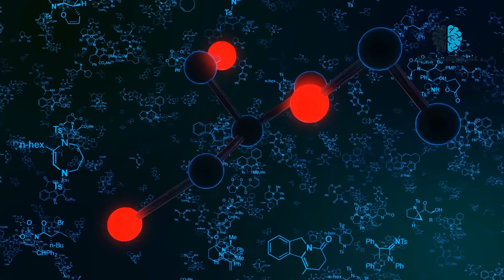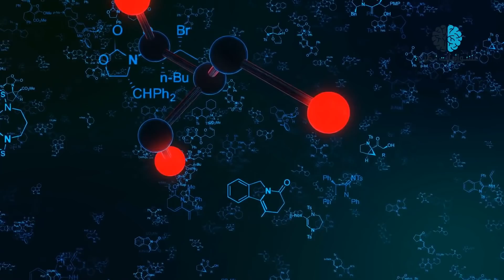اغرب 5 فلسفات ربما تقودك للجنون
* قناتنا الثانية – عشوائيات فكرية 2
الفلسفة يمكن تلخيصها بالنسبة لمُعظمنا أنها مجموعة من غرباء الأطوار يتحدثون في أشياء بديهية بجدية شديدة
ففي هذا الفيديو اليك اغرب الفلسفات التي ربما سمعت عنها
1- الفلسفة الكلبية
مذهب فلسفي أسسه في القرن الرابع قبل الميلاد الفيلسوف أنتيسثينيز يرى أنتيسثينيز أن الشخص الحكيم هو الذي ينظر باحتقار لكل الرغبات المألوفة في الحياة، ويعيش غير عابئ بالثروة والجاه. وأكّد أن السعادة الدائمة أمر غير ممكن، مادامت للشخص حاجات ورغبات لا يستطيع إشباعها، وهو غير مقيد بأية التزامات، نحو المجتمع أو الدولة أو الأسرة، لأن هذه الأشياء تولِّد رغبات لا يمكن إشباعها لذلك يرى المؤمنون بالفلسفة الكلبية ان حياة الكلب هي افضل حياة وكان ديوجين واحدًا من أتباع أنتيسثينيز المتحمسين، إذ اتبع الفلسفة الكلبية إلى درجة التطرف. ويقال إنه كان يعيش على أردأ أنواع الخبز، وينام في أحد الأحواض مثلما كان يفعل الكلاب .
2- فلسفة نيتشه
ينظر إلى فريدريك نيتشه باعتباره أحد أكثر فلاسفة العصر الحديث شهرة وتأثيرا، حيث أثرت أعماله وأفكاره مسيرة الفلسفة والمعرفة الإنسانية، وكانت ملهمة للوجودية وما بعد الحداثة وكان نيتشه هو القدوة الاولى ل هتلر كان هتلر يعشق هذا الفيلسوف ويعشق فلسفاته ف افكار هتلر التوسعية والاجرامية قام باخذها واستنباطها من فلسفة نيتشه ومن ابرز فلسفة نيتشه :

- لا تشربوا الخمر
لنفس الأسباب التي من أجلها كره نيتشه الدين، كره الخمور، إذ رأى أن كليهما يشكل أكبر المخدرات في الحضارة الأوروبية، وأنهما يساعدان الإنسان على نسيان الآلام وتقبل الأشياء كما هي، دون بحث عن تغيير حياته للأفضل، إذ يمكن لبعض الكؤوس من الخمر أن تحسن من شعور الإنسان، ما يجعله ينسى تماما صراعه للنجاح في الحياة، ولذلك لم يشرب نيتشه غير الماء، وفي بعض الأحيان "اللبن" ولقد كان "فريدريك نيتشه"  يرى أن النجاح يستحيل أن يتم دون معاناة، وأن النجاح لا يجتمع مع الراحة، حيث رأى أن الحياة يجدر بها أن تكون مليئة بالمغامرات والمخاطر .
3-شوبنهاور وفلسفة التشاؤم
عُرف الفيلسوف الألماني آرثر شوبنهاور بفلسفته التشاؤمية تجاه الحياة، فهو يرى أن الحياة شر كبير، و وجد أن الألم و المعاناة هما القاعدة في حين أن السعادة و الراحة هما الإستثناء درس شوبنهاور البوذية و تعمق فيها، وأعجب بنساكها، و ربما كان لهذا الأثر الكبير لنظرته إلى الحياة، حيث تنظر البوذية إلى الحياة كونها مليئة بالشرور و الشهوات التي يجب التغلب عليها و الترفع عنها في نفس السياق اعتبر الأنسان ليس سوى حيوان بائس من الوعي الذي تشكل لديه، و من خلال هذا الوعي لا يستطيع أن يخفف من شقائه إلا بطريقتين، الأولى التصرف كناسك بوذي و الترفع عن الشهوات و هذا ما قد يكون عسيراً على معظم الناس و الثانية، أن يجد الإتزان الداخلي من خلال الفن و الفلسفة فهما يسموان فوق الزمان و المكان و هما الشيئان الوحيدان الذي من الممكن أن يدفع الإنسان لفهم الإضطراب الذي تسببه إرادة العيش وجد شوبنهاور أن الموت لا يدعو للخوف بحد ذاته و لكن الفكرة ذاتها و التفكير فيه هو المخيف فقطـ فدعا شوبنهاور إلى الإنتحار كثيراً